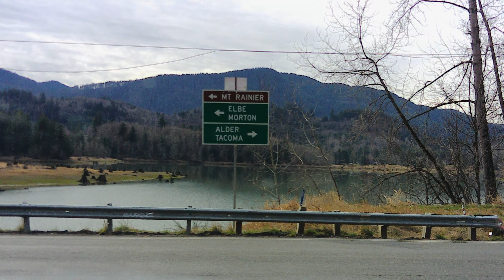ROAD TO MORTON WA #3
EATONVILLE TO ELBY WA